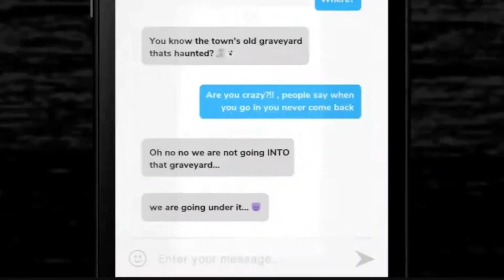2 NEW MAZES HAVE BEEN REVEALED | UNIVERSAL STUDIOS ROBLOX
- Only 5 Robux 💰

it will help a lot with future content

LP Nightmare 2024 - Tickets out soon